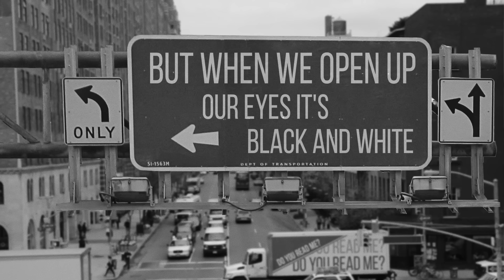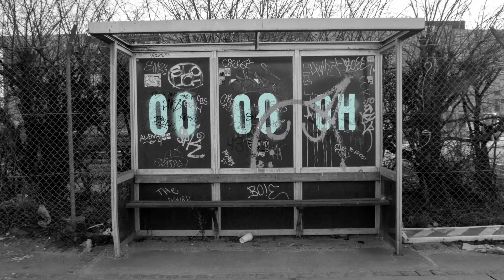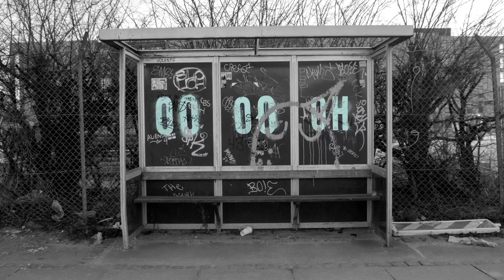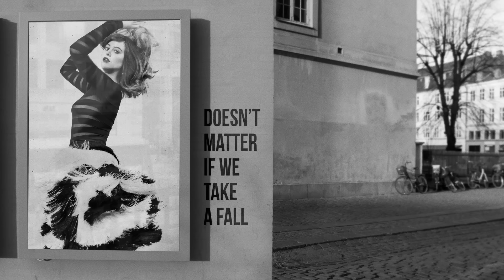Perfect Tense (Lyric Video) - Fallulah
"Perfect Tense" single is OUT NOW!

Graphic Design Artist - Nika Julie Søndergaard
Producer: Anna Malmkjær Willumsen